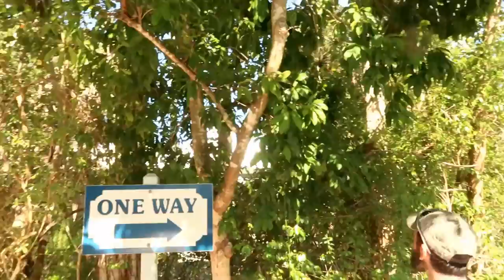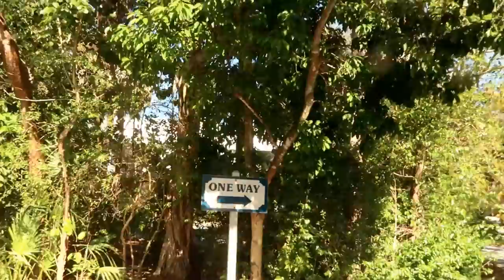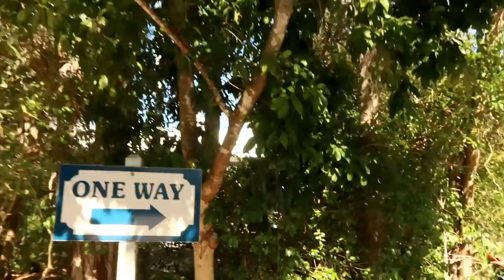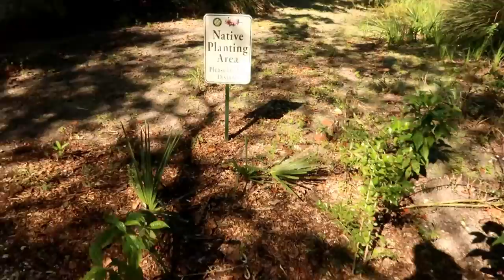Day 28-39; Sanibel Island, learning quickly some native plants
Learing lots of plants so I can go in depth with a video later after I learn these great native Sanibel plants.